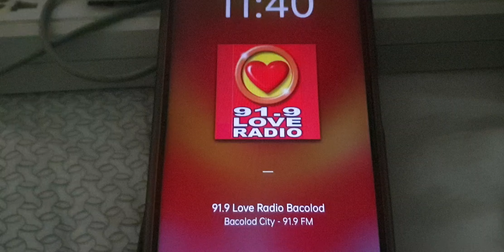LOVE RADIO 90.7 SONG SPONSOR